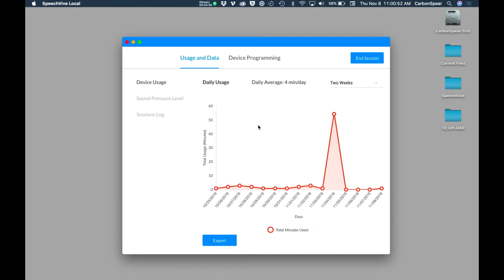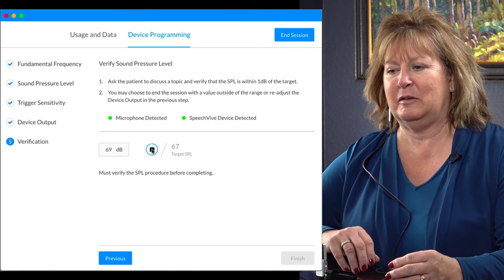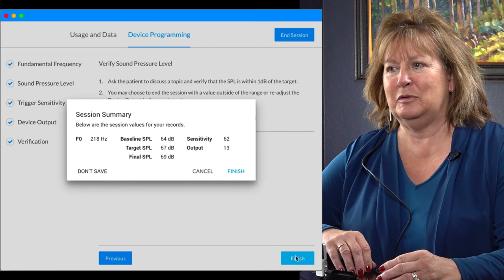What does a follow up SpeechVive speech therapy session look like?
What does it look like during follow up speech therapy using the SpeechVive? Follow along with this tutorial for tips on how to integrate the SpeechVive device, a Parkinson's speech aid, and the calibration software into your patient's sessions to gather quantitative and qualitative data to guide your Parkinson's speech therapy interventions.